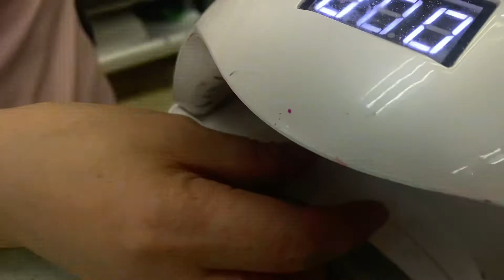How to draw special flowers 🌸 (3d ,design ,desigamer )?thank you for watching ❤️